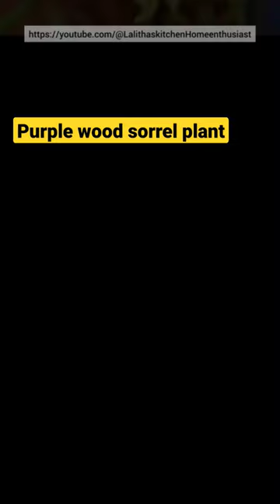purple wood sorrel plant